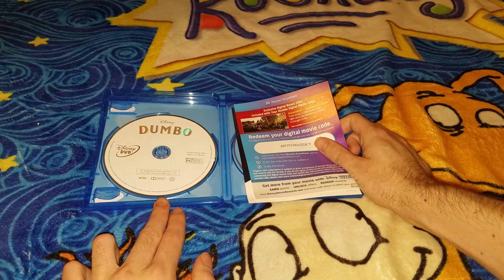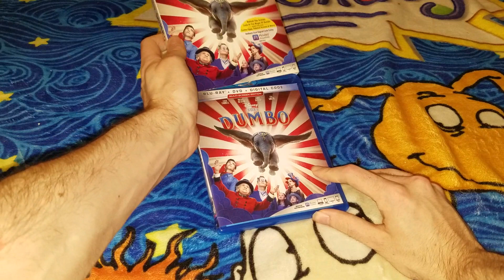Dumbo (2019) Blu-ray Overview